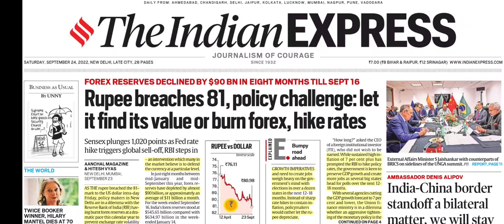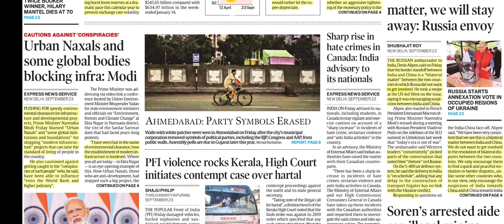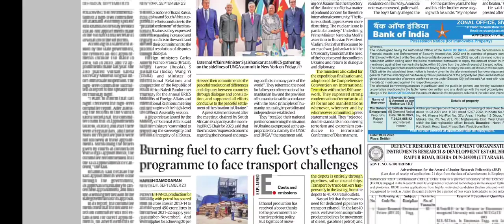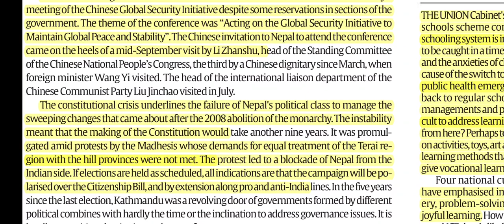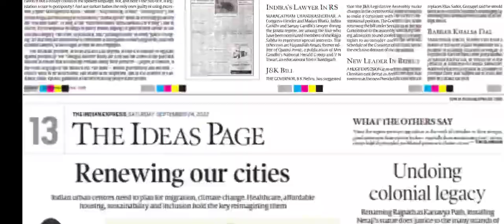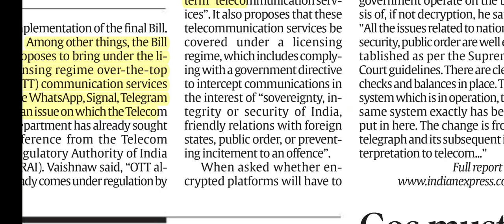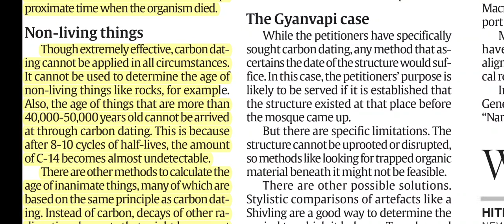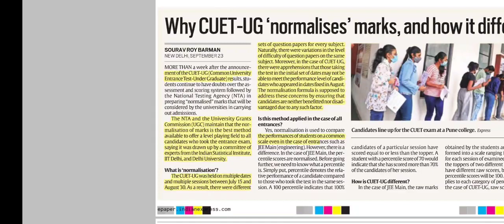24TH September 2022 | इंडियन एक्सप्रेस Newspaper | Daily Newspaper | Drishti IAS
Daily Newspaper Analyser | Indian Express newspaper| ENG Newspaper Reading for UPSC 24TH September 2022 | Drishti IAS | इंडियन एक्सप्रेस Newspaper | ENGLISH Reading Daily @ExamTutorial

Daily Uploading Timing
Newspaper Video              9:00am
Indian Polity Videos          10:00am
Current Affairs  Videos     08:00pm